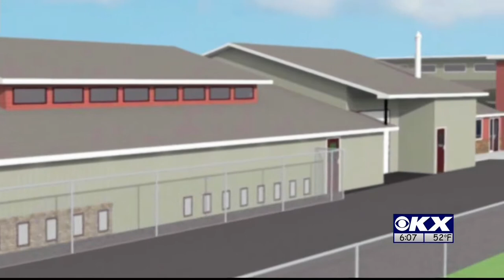Animal Shelter Capital Campaign